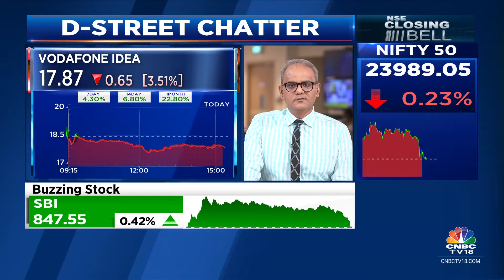D-Street Chatter: What's Buzzing At The Dealers' Desk? | CNBC TV18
D-Street Chatter | Market consolidates at record high. Leadership back with frontline stocks; RIL marketcap hits Rs 21L cr. @nimeshscnbc brings us all the dealing room chatter & tells us why stocks like Tata Motors, Manappuram Fin & Patanjali Foods are buzzing in trade.

n18oc_business